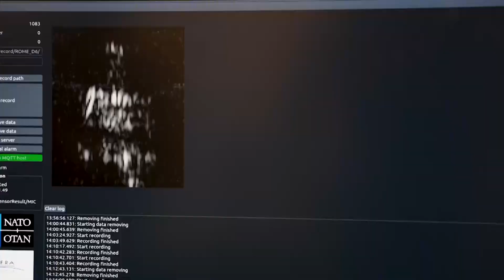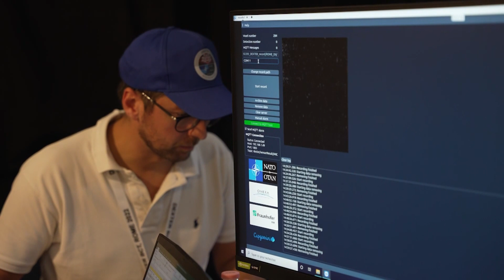ΝΑΤΟ: Αναπτύσσεται νέο λογισμικό για τον εντοπισμό όπλων και εκρηκτικών μέσα στο πλήθος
Οι επιστήμονες του ΝΑΤΟ εργάζονται πυρετωδώς για την εξεύρεση νέων μεθόδων αντιμετώπισης της τρομοκρατίας.